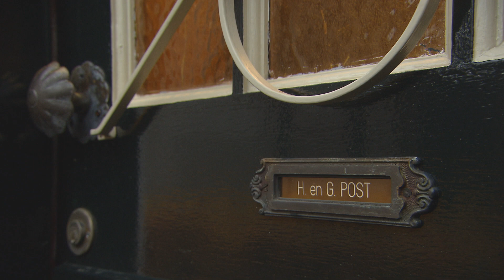Grietje Post bij Man Bijt Hond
Vanaf maandag 14 januari komt het NCRV-programma Man bijt hond met een nieuwe rubriek: Grietje Post.

We leven in een snelle tijd. Voor veel ouderen is het lang niet altijd mogelijk om de nieuwe ontwikkelingen allemaal te bevatten. Man bijt hond bekijkt het moderne leven door de ogen van Grietje Post.

Grietje uit Werkendam is een dame op leeftijd die, tot nu toe, heel erg gericht is op het verleden. Ze is beheerder van de oudheidskamer waar ze als doel heeft het verleden te bewaken en in stand te houden.
Toch is ze nieuwsgierig en heeft Grietje gezonde belangstelling voor moderne dingen. Het blijkt voor haar alleen niet zo makkelijk om die zaken te bevatten. Man bijt hond wil weten hoe Grietje deze tijd ervaart en neemt haar mee op pad.

Zo staat er bij Grietje Post regelmatig vis op het menu en daarom neemt Man bijt hond haar mee naar een hip sushi-restaurant. Verder brengt ze een bezoekje aan een grote elektronicawinkel om de laatste technische snufjes te bekijken. Ze doet een kaartspelletje op een tablet, maar vindt het wel erg lastig dat er glas tussen de kaarten en haar vingers zit. Kortom: het moderne leven is niet eenvoudig. Vanaf maandag 14 januari 2013 elke week bij Man Bijt Hond. Bekijk de afleveringen terug op manbijthond.nl